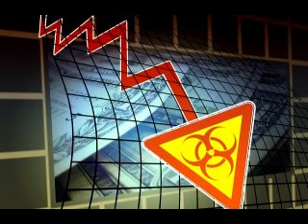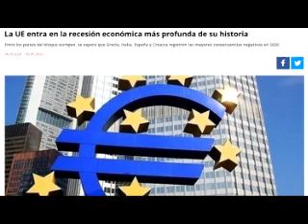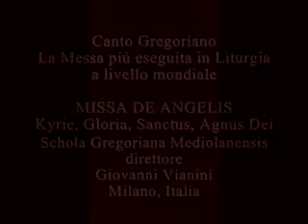Panorama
El momento que vivimos es Crucial, sea que el virus se haya escapado accidentalmente de un Laboratorio que lo hayan soltado mentes perversas, que el 5 g lo haya potenciado, o lo que sea, lo importante ahora son las consecuencias.
Para empezar, la economía de occidente va en caída libre y ya empiezan los brotes de violencia, en un mundo que venía prendiendo una peligrosa mecha revolucionaria, en varios países de América.
China ya eliminó las libertades en Hong Kong y está sacando los dientes contra Taiwán, el mar de China y la frontera con India.
Los Oportunistas siempre han capitalizado las tragedias, aumentándolas a su favor, desde la revolución en el cielo, cuando lucifer arrastro a la 3 parte de los ángeles y de allí surgió el infierno.
Lo mismo han hecho todos los herejes desde Simón el mago hasta Lutero, o enrique VIII, dividir para triunfar y arrastrar almas al infierno.
Lo hizo la revolución francesa y le cortó la cabeza a todo el que creyera en Dios en el nombre de la libertad y la ilustración. Lo hizo en Cuba Castro un 31 de diciembre en medio de la fiesta, y ahora es una isla prisión
Mao traiciono a China, en medio de la guerra contra Japón, se hizo al poder y mato 50 millones por saber leer, lo mismo hizo Lenin con Rusia aprovechando la crisis de la 1 guerra mundial, su revolución mato de hambre 25 millones y esas cifras solo fueron el comienzo.
Hay un dicho tan feo, “Va pal cielo y va llorando”, pero así somos, como el perro que va con un hueso, ve su reflejo en el lago y no conforme con el hueso que lleva quiere el otro, abre la boca y pierde el que llevaba. Así estamos con una juventud que lo tiene todo y no aprecia nada, que se declara atea y comunista en Estados unidos y ni qué decir del resto del mundo.
Mientras Los noticieros reportan quiebras empresariales del 50%, familias desalojadas e injusticias, mientras el consumo de alcohol y drogas alucinógenas legales e ilegales aumenta y las ayudas sexuales se agotan. El mundo se hunde en una plaga de desempleo y miedo al virus, pero no se arrepiente.
Dicen que Los derechos adquiridos son irrenunciables, y cuando dicen esto están hablando del derecho a pecar porque todos lo hacen.
La mies esta madura para la siega, que se hace con guadaña y lo que no sirve al fuego. Servirá algo? Viene la cólera de Dios sobre los hijos de la rebeldía. No seáis participes con ellos, no seas cómplice.
Se está preparando la revolución más grande nunca vista, la anarquía se apodera del mundo en medio de la peor crisis económica de la historia.
Las conciencias están adormiladas, el pecado embrutece, los pueblos tienen los gobernantes que se merecen, adivinen quien será el próximo gobernante mundial si no reaccionamos como los Ninivitas.